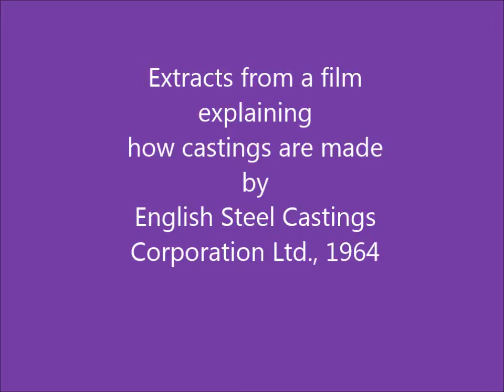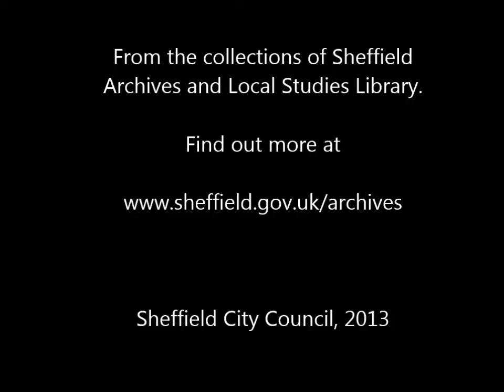Castings in Steel, 1964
Extracts from English Steel Corporation's Cast in Steel film of 1964, explaining the process of casting steel. Features the Grimesthorpe Foundry.